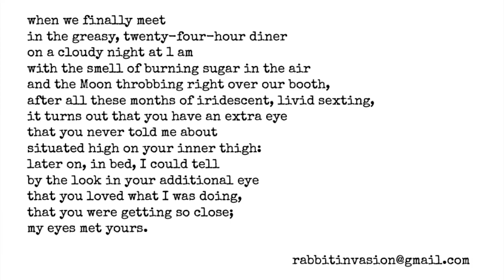Romance by Rich Boucher - Blood Rag Poet of the Year Shortlist